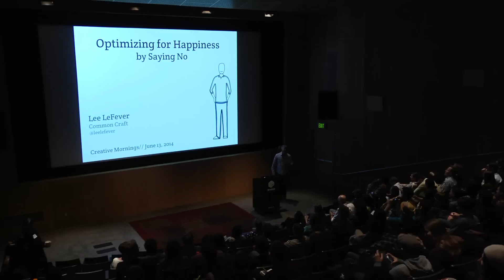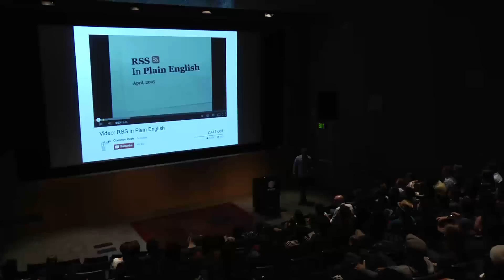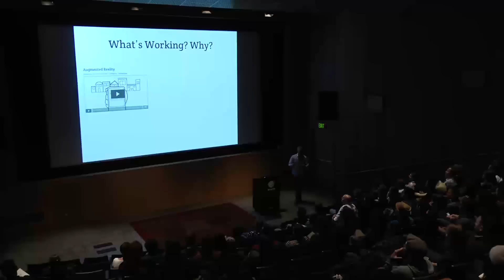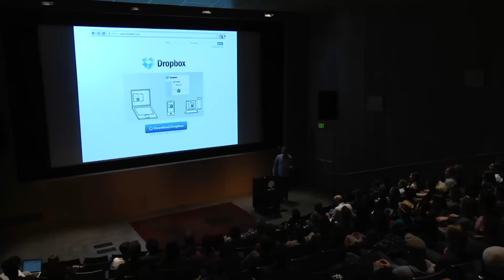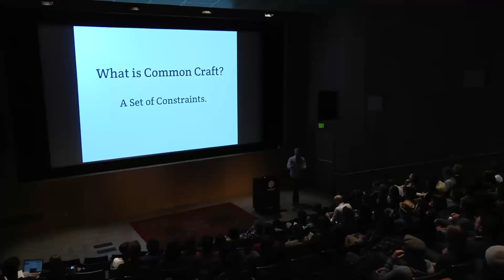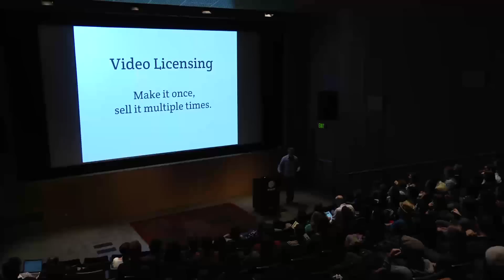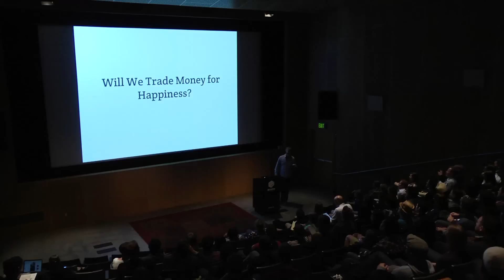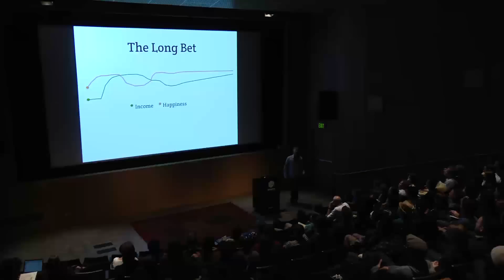Lee LeFever: Optimizing for Happiness by Saying No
Lee LeFever made a career by simplifying complex concepts in plain English.

Lee LeFever at CreativeMornings Seattle, June 2014. Free events like this one are hosted every month in dozens of cities. Discover hundreds of talks from the world’s creative community